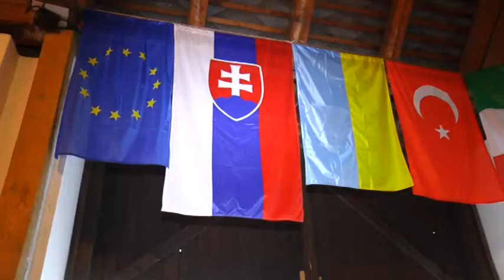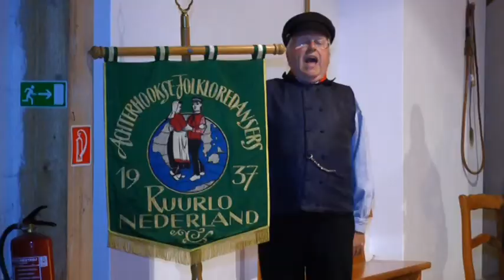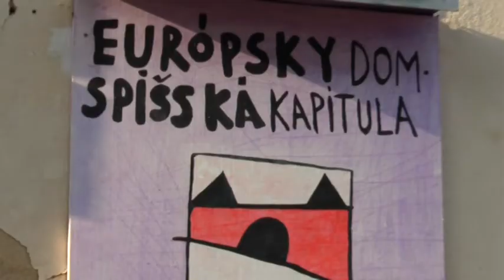Európsky festival kultúry národov a národností